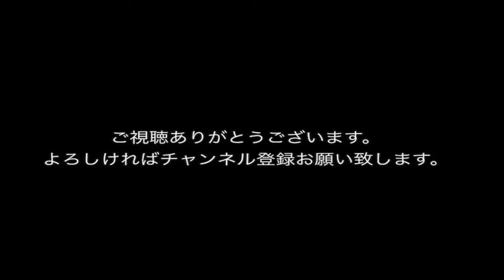高橋龍太郎 2014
読む⇒ パーソナリティ： 勝野洋 回答者： 高橋龍太郎（精神科医）

テレフォン人生相談 アスペルガー症候群。 パーソナリティ：勝野洋（かつのひろし） アドバイザー：精神科医 高橋龍太郎（たかはしりゅうた..

礒 一明 オフィシャルサイト → ☆礒 一明 公式Facebookページ → ☆公式メルマガ【人生最適化®.